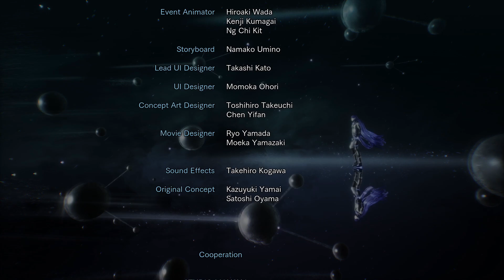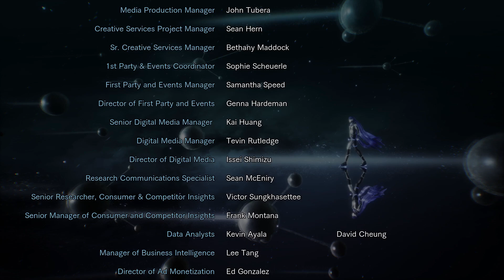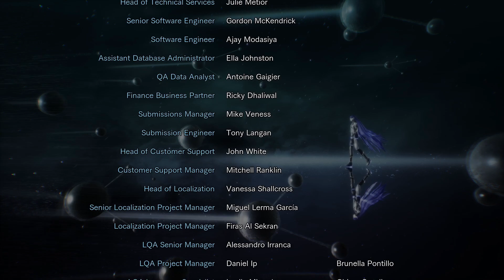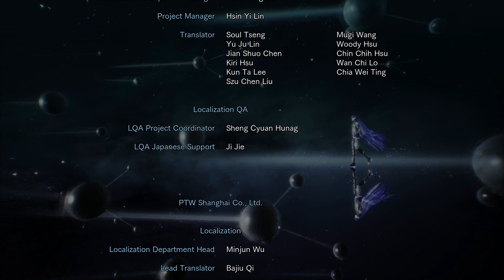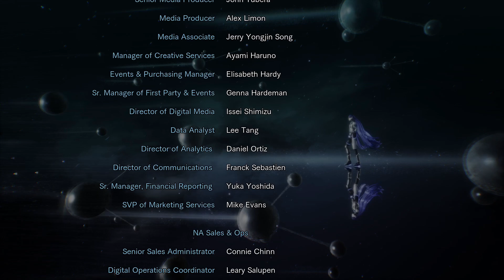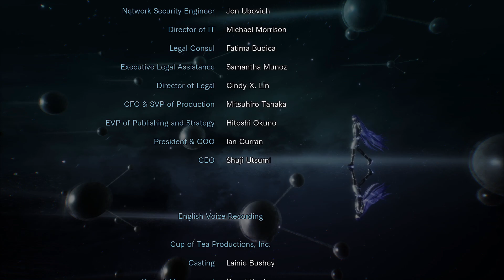Let's Play Shin Megami Tensei V: Vengeance Episode 79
Episode 79 True Lucifer